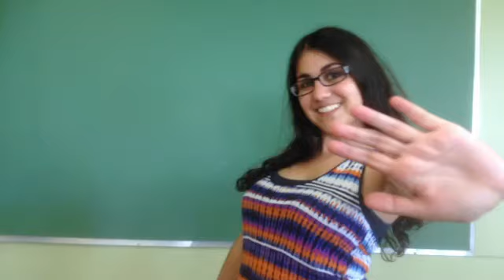"Honey, I'm Good" Fan Video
Fan video of "Honey, I'm Good" by KIDZ BOP Kids.